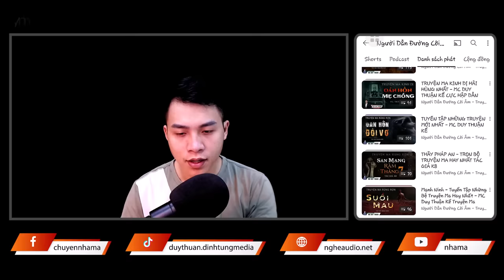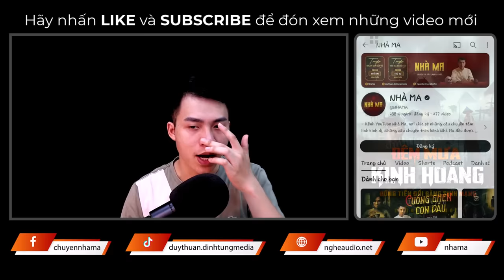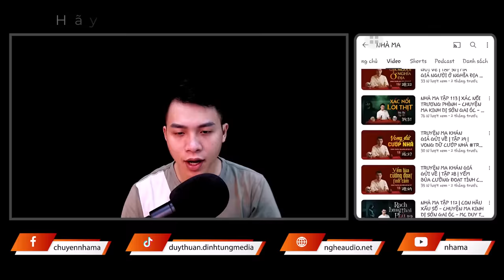Truyện Ma - Đêm Mưa Kinh Hoàng - Thi Thể Không Mắt - MC Duy Thuận Kể Truyện Ma Kinh Dị 2024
💀 Tiêu đề: Truyện Ma - Đêm Mưa Kinh Hoàng - Thi Thể Không Mắt  - MC Duy Thuận Kể Truyện Ma Kinh Dị 2024   @NHAMA
💀 Nội dung: Bố Thắng mới mất, Thắng phải đi trông ruộng dưa cho ông Hoàng để lấy tiền chữa bệnh cho mẹ. Mà nhiều người đã từng làm ở đây chỉ được vài ngày là biến mất không tung tích. Liệu Thắng có giống những người làm trước không? Chuyện gì đã xảy ra ở ruộng dưa này? Mời quý khán thính giả cùng đón nghe nha!
💀 Sản xuất và phát hành: DinhTung Voice
💀 Truyện: Đêm Mưa Kinh Hoàng
💀 Tác Giả: Diễm Quỳnh
💀 Editor: Minh Thư
💀 Designer: Trường Sơn
💀 Dẫn Truyện: MC Duy Thuận